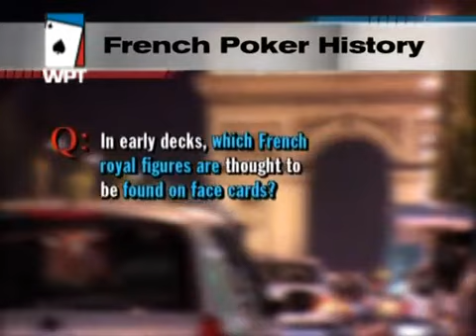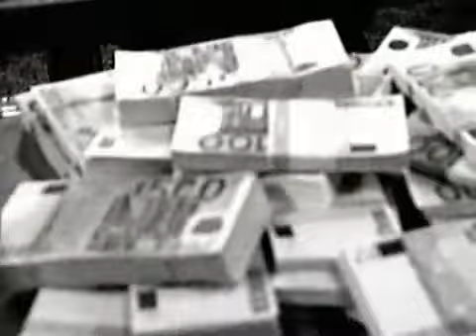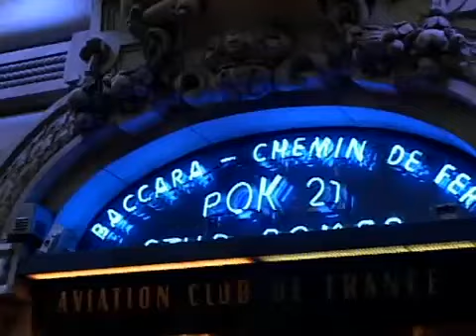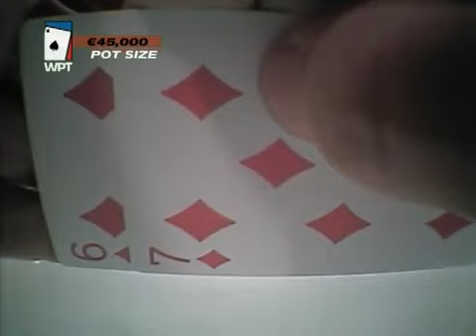World Poker Tour Season 2 Episode 5 Grand Prix De Paris WPT 5 - 6.mp4